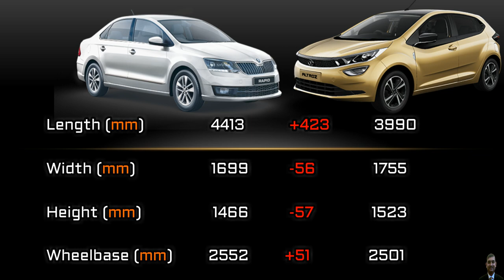सबका बाप है ये, अब इसको रोकना मुश्किल है | New Skoda Rapid Vs Tata Altroz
In this video you will see -  Skoda Rapid को Tata Altroz से Compare किया है और मै उम्मीद करता हूँ के ये वीडियो आपको पसंद आएगा.

Here we have done an in-depth, detailed  comparison of the Tata Altroz   with the Skoda Rapid. Which is a better choice?

The Tata Altroz has proven to be one of the popular since its launch compared to Skoda Rapid,  however New Skoda Rapid is a very strong rival, which has built its own vast fan following. In fact, the two are incredibly similar on paper - five seats and their prices are really close. But which one should you pick?

My Gears